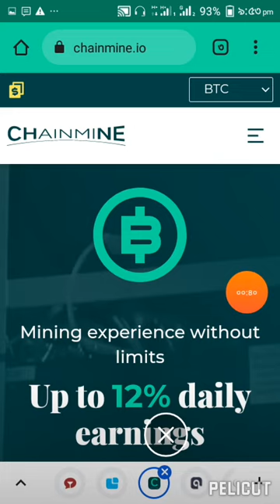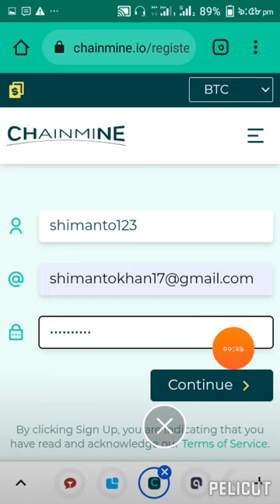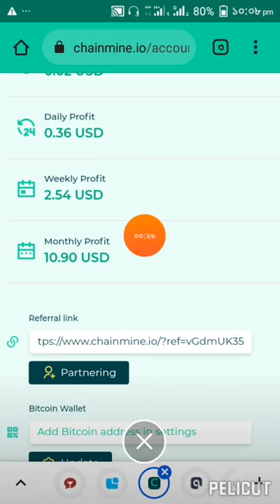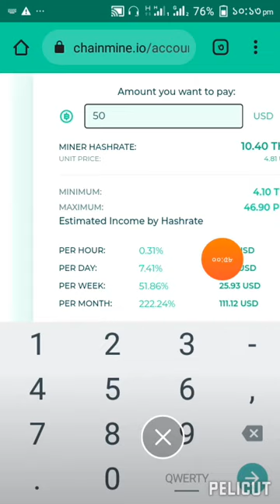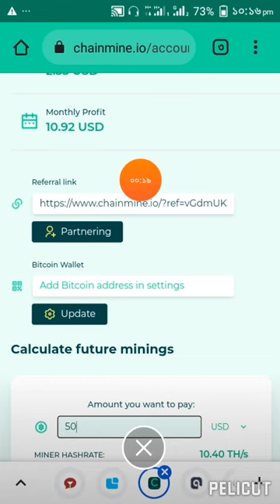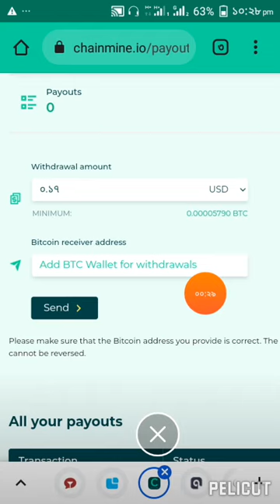Chainmine.oi | chainmine review bd | Free mining site | free bitcoin mining | chainmine withdraw